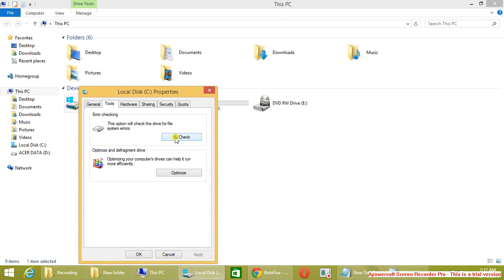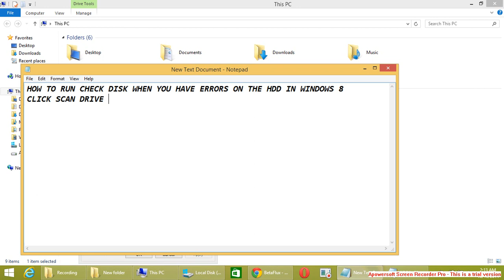HOW TO RUN CHECK DISK WHEN YOU HAVE ERRORS ON THE HDD IN WINDOWS 7 AND WINDOWS 8